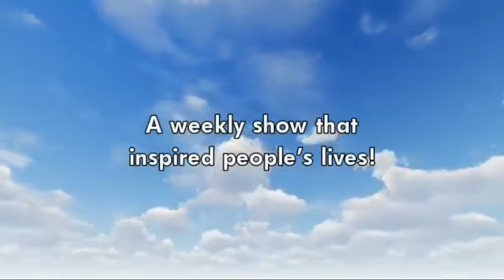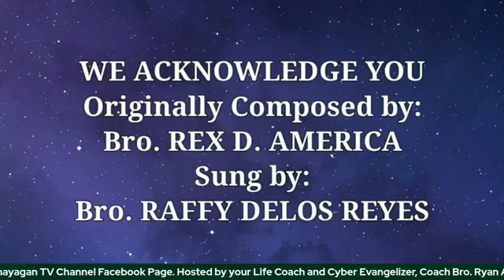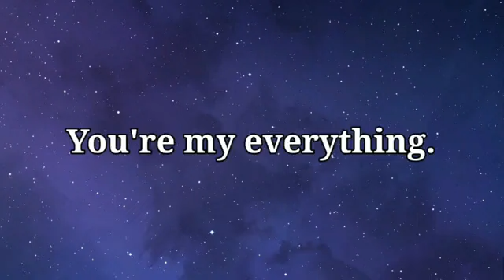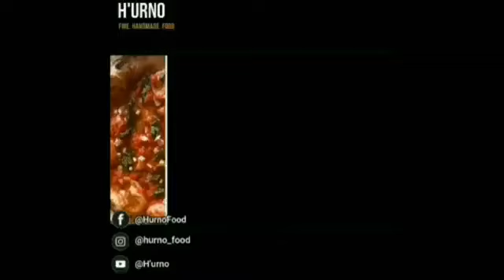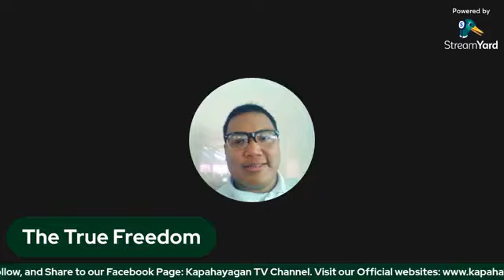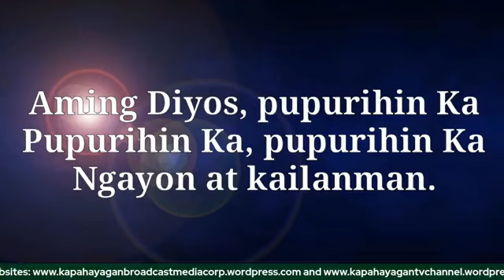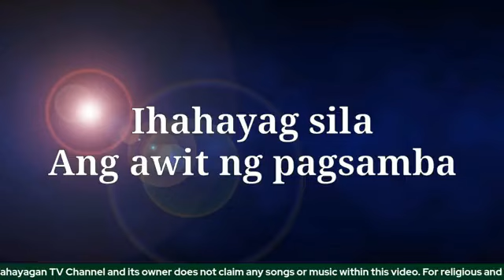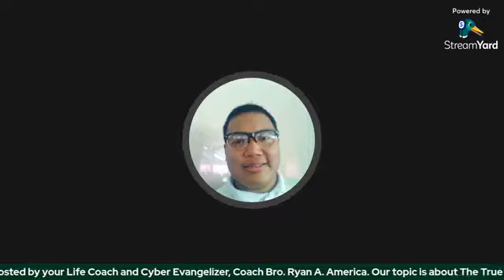Inspirations 101 S7: The True Freedom (June 11, 2023)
Watch the Special Independence Day Episode of Inspirations 101 Season 7 on Kapahayagan TV YouTube channel.